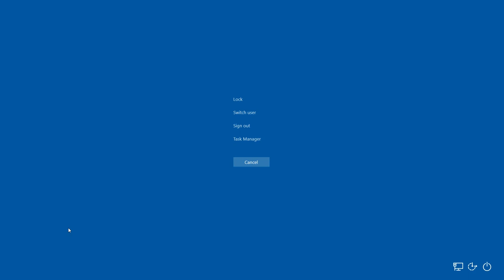Star Citizen stealing vending machine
MSAMSON Gaming YouTube Channel
Nothing but 1080P, 2K & 4K Videos in Max Setting's
No Commentary just In-game video & Audio
PC specifications
i7-5820K ASRock X99 EXTREME6